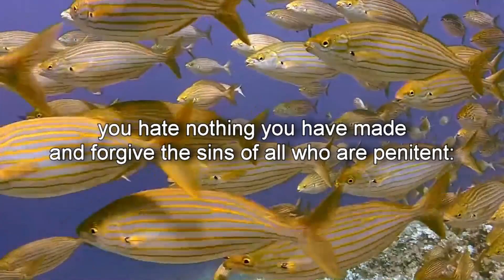Ash Wednesday Prayer: A Prayer for Ash Wednesday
Gracious God, today begins a period of inner reflection and examination. The days stretch before me and invite me inward to that silent, holy space that holds your Spirit. This special time beckons me to see my life through Christ's eyes and the truth and reality of your love incarnate. Give me the grace to enter the space of these days with anticipation of our meeting. And, when I open my soul to your presence, let your loving kindness flow over me and seep into the pockets of my heart. I ask this for the sake of your love.

You can SUPPORT and PARTNER with the ministry here (YOUR $1.00 MATTERS TO US)